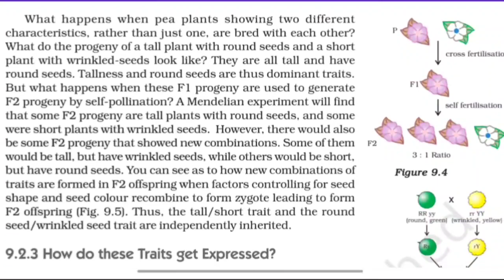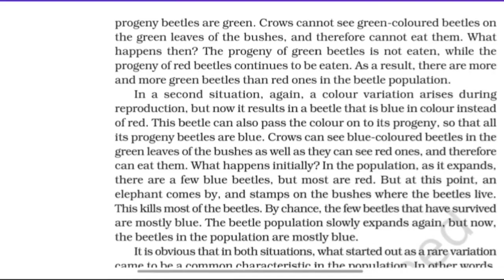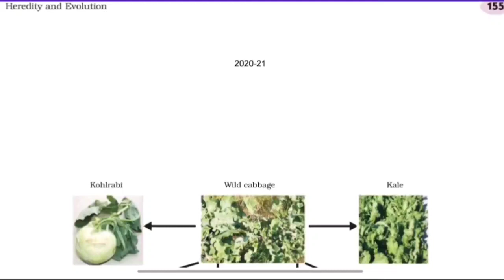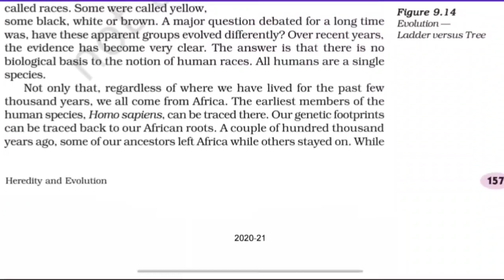CLASS 10 GSEB || REDUCED SYLLABUS || SCIENCE || Chapter 9 || HEREDITY AND EVOLUTION